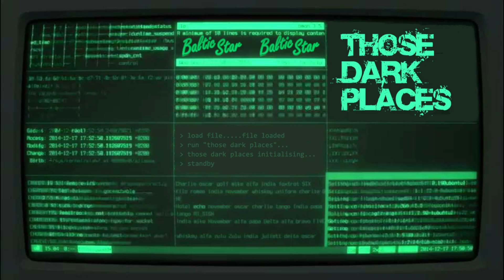Those Dark Places (10b) - The Grahams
The Nakuru rendezvous with The Grahams above AMC 222 for their first meeting of minds with the miners stationed there.